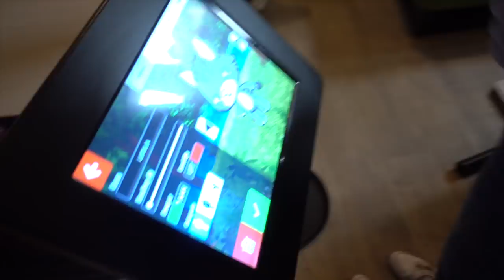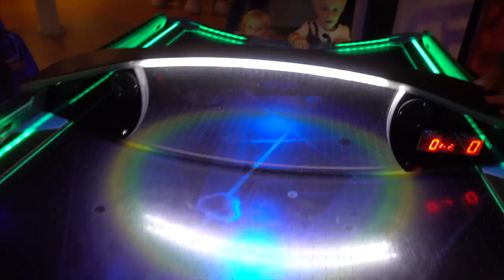BEERZE BULTEN & GIGA KONIJNENHOL | Bellinga Family Vlog #730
Vandaag gingen we een heerlijk dagje uit. Speel je met ons mee.

Klik hier om Gratis "De Bellinga's app te downloaden op je tablet of smartphone

Wij zijn Daniel ( 37) Fara ( 29) Luan ( bijna 5) Lucilla ( 2,5) en we verwachten ons derde kindje in feb 2018.

Rolderdiep 18
8032 TM Zwolle
The Netherlands

4 juni 2016 heeft ons kanaal een naamsverandering gehad van " SlankEnFitTV"  naar " DE BELLINGA'S"

Veel kijkplezier!